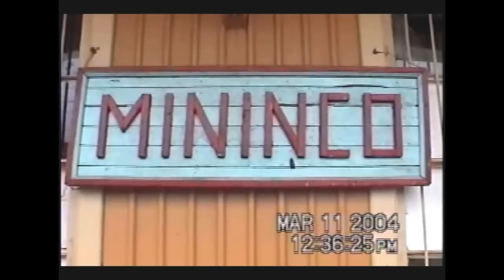Terrasur pasando por mininco.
En otro de mis viajes de antaño, acá les dejo la grabación del ya extinto tren de pasajeros que en su momento cubrió el servicio Temuco - Santiago, me refiero al terrasur.
Esta es la pasada del servicio diurno 22.022 rubo hacia alameda , se aprecia la tomada de aro del ayudante Sr Alex Peña